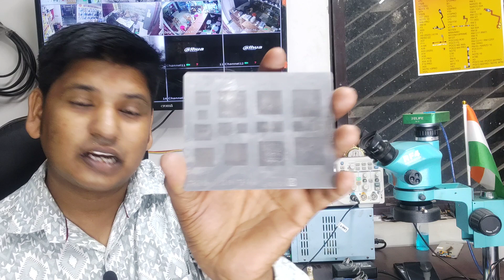खूब कमाई करना है तो ये काम करना पड़ेगा भाई। IC STENCIL UNIVERSAL VIDEO